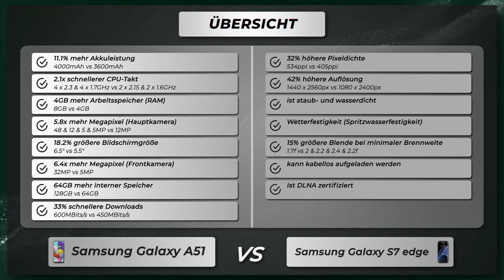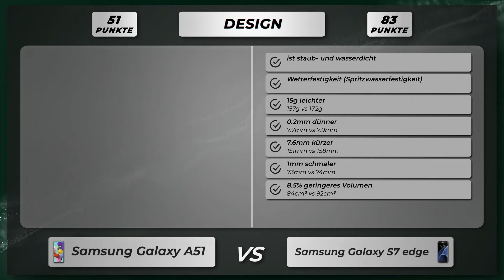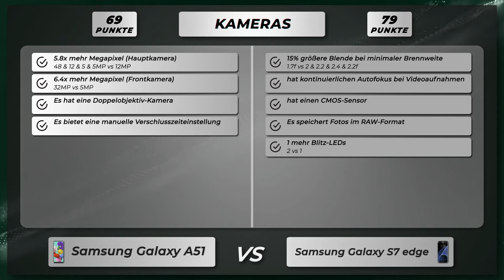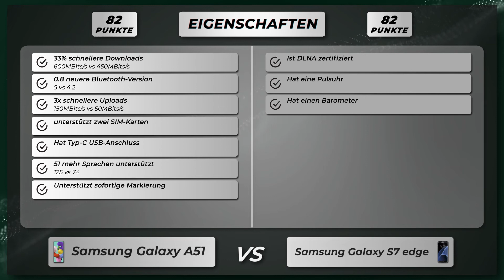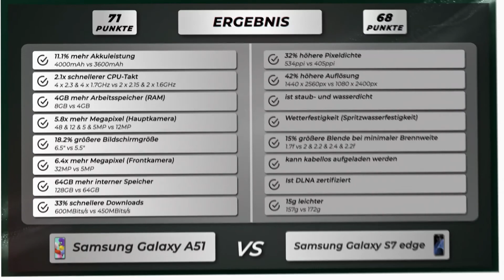Samsung Galaxy A51 vs Galaxy S7 edge - Vergleich der wichtigsten Unterschiede auf deutsch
🔻 Samsung Galaxy A51
🔻 Samsung Galaxy S7 edge

Vergleich der Unterschiede vom Samsung Galaxy A51 versus Samsung Galaxy S7 edge auf Deutsch.

Samsung Galaxy A51 oder Galaxy S7 edge
Samsung Galaxy A51 gegen Galaxy S7 edge
Samsung Galaxy A51 versus Galaxy S7 edge

🔻 📱 Amazon Bewertungen Galaxy A51
🔻 📱 Amazon Bewertungen Galaxy S7 edge